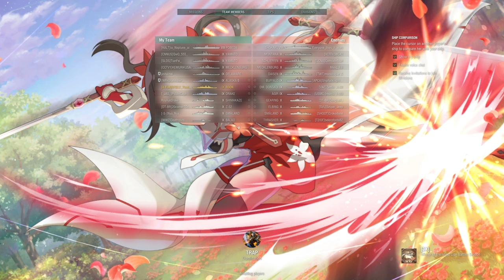Special Challenge With Azur Lane Collab Commander (Azur Lane - Roon) 8/24/2023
1 round of Random Battle

Azur Lane Commander:
Can only use the Commander that is in the Title, and no changing the commander Voice in the setting, and have to use the ship that is the Ship Girl, or the warship that has the Azur Lane Camo (Belfast '43 will not be count)